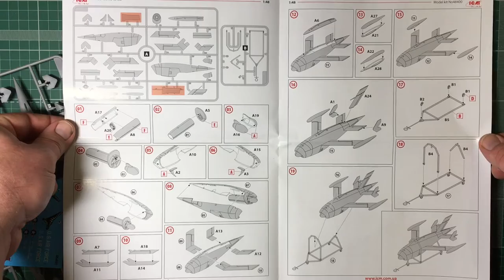Обзор сборной модели 48400 ICM KDA-1 (Q-2A) Firebee с тележкой